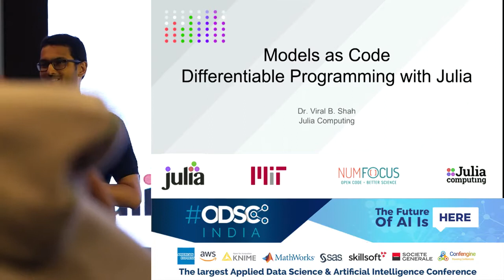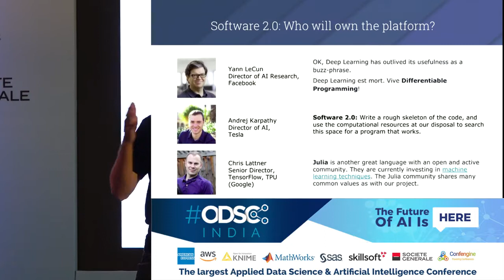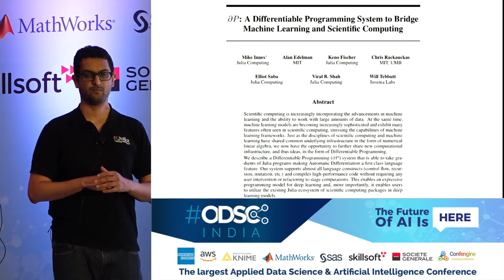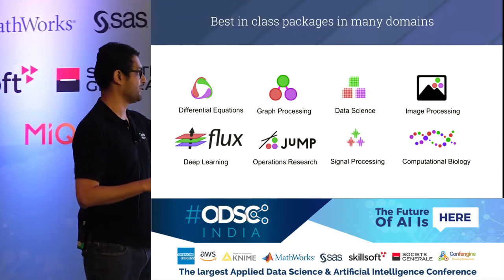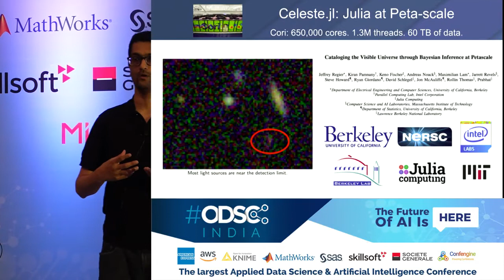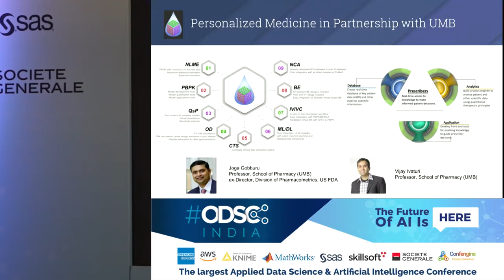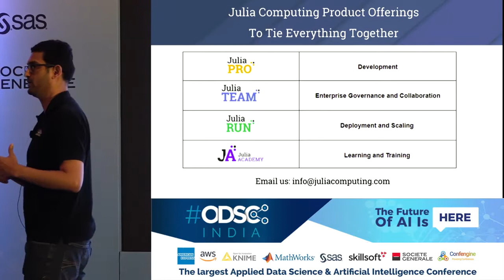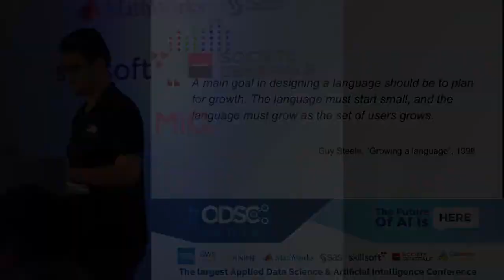Models as Code Differentiable Programming with Julia by Viral Shah